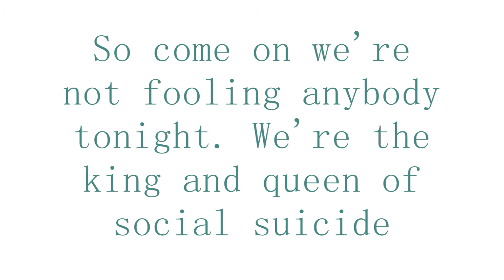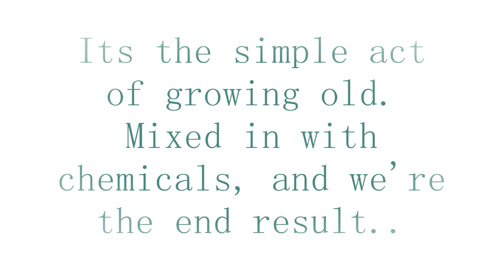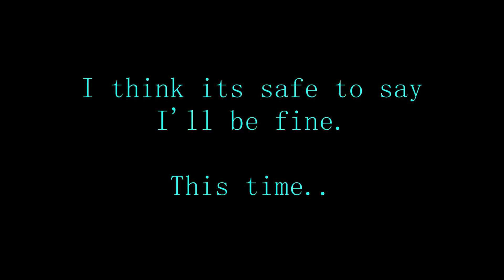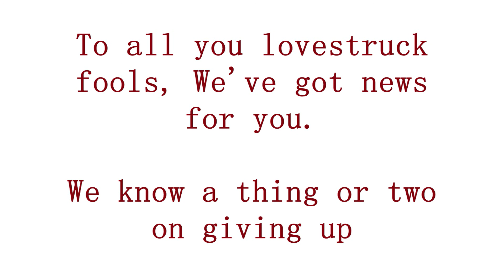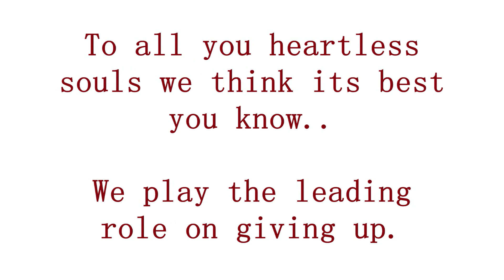The Simple Act of Giving Up Lyrics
Simple Act Of Growing Up by Ice Nine Kills.